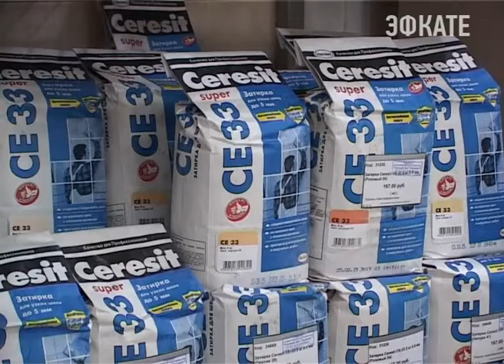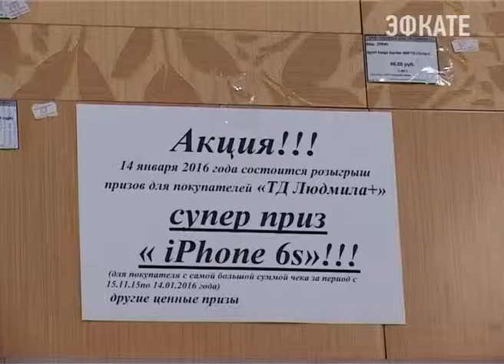В Сочи пора удачных покупок. Новости Сочи Эфкате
В преддверии новогодних праздников торговый дом «Людмила плюс» проводит очередную акцию. Совершая покупки в период с 15 ноября по 14 января, нужно сохранять чеки, есть возможность стать обладателем главного приза.
Сочи. Новости.
Телеканал Эфкате.